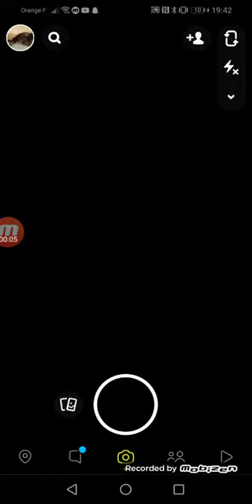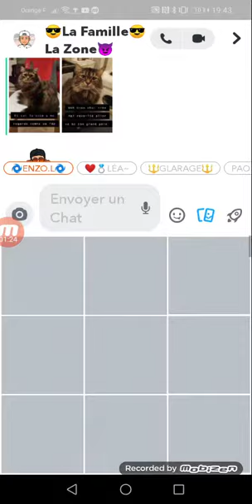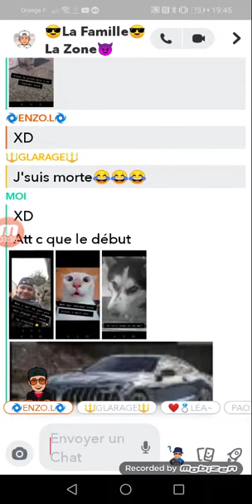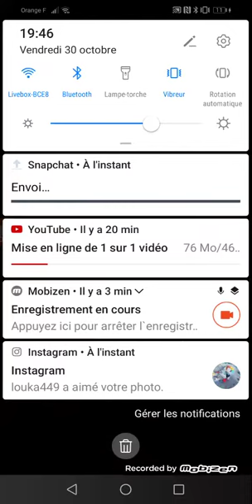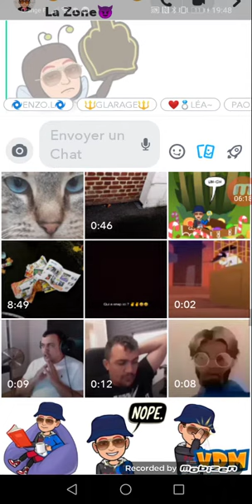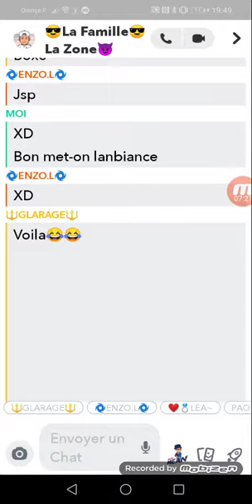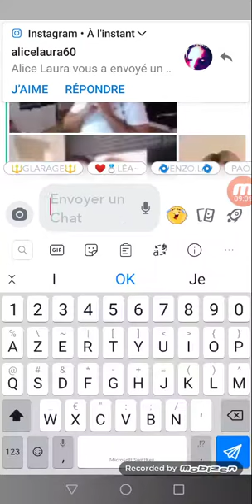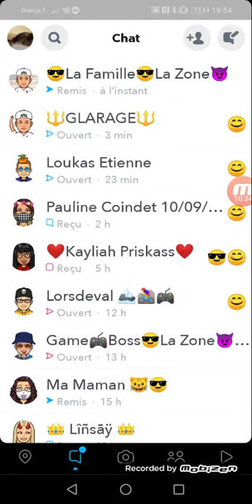Bordel sure snap party 2 😹😹😹